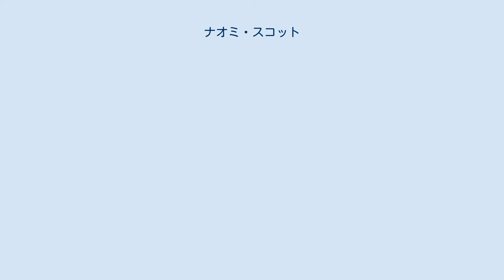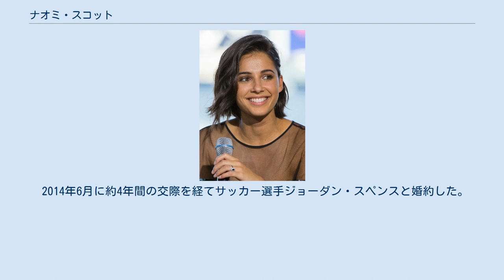ナオミ・スコット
ナオミ・スコット（グジャラート語: નઓમિ સ્કોત્, Naomi Scott, 1993年5月6日 - ）は、イギリスの女優。
2017年の映画『パワーレンジャー』のピンクレンジャー役、2019年の映画『アラジン』のジャスミン役で知られる。
 イギリスのロンドンで生まれる。
両親はともにロンドンにある教会の牧師。
父はイングランド人、母はウガンダ出身のインド系移民。
ロンドンにあるエキュメニズム系の学校に通い、劇団に参加。
また奉仕活動や宣教に努める。
 2008年にディズニーチャンネルUKで放映されたテレビドラマ『Life Bites』でデビューを飾り、11話に出演する。
2011年放映の米SFテレビドラマ『Terra Nova 〜未来創世記』にメインキャストで13話出演したが第1シーズンで番組は打ち切りになる。
同年にディズニーチャンネル・オリジナルムービーの『レモネード・マウス』にブリジット・メンドラーと共演した。
 2017年に公開された映画『パワーレンジャー』で五色の内の一色であるキンバリー・ハート（ピンクレンジャー）役を演じてから広く名が知られるようになり、ティーン・チョイス・アワードにもノミネートされる。
2019年には実写映画版『アラジン』でディズニープリンセスの一人ジャスミンを演じた。
 2014年6月に約4年間の交際を経てサッカー選手ジョーダン・スペンスと婚約した。
 2016年